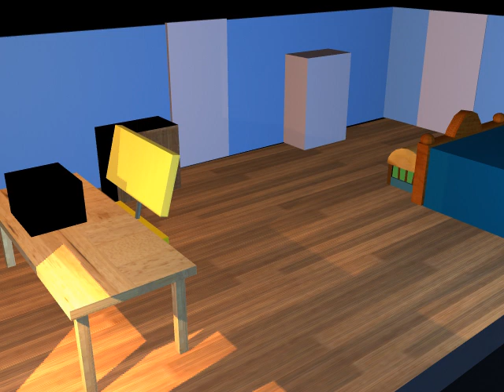Camera&Lighting Midterm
My late midterm didn't turn out too bad right?? :) We had to match the lighting of the pixar room we chose, I decided to choose Andy's room from Toy Story.  I love animating. :)